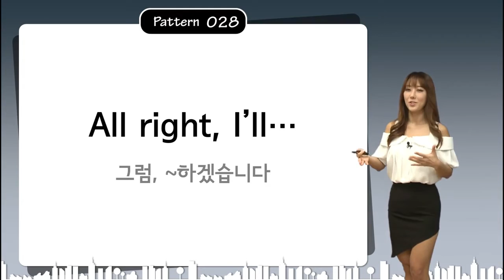[청춘365]디바제시카쌤과 함께하는 1분영어 - 전화상에서 마무리할 때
Speak Now!!
쉽고 재미있게 영어와 친해지는 습관 - 청춘365
[1분 스낵잉글리쉬]

200여개의 다양한 패턴을 디바제시카쌤과 재밌고 쉽게 배워봅시다~!!
회사에서 일상에서도 쉽게 적용해볼 수 있는
영어회화에 대한 호기심! 그리고 헷갈렸던 부분들을
청춘365 디바쌤과 함께 궁금증을 해결해나가볼까요 ?!